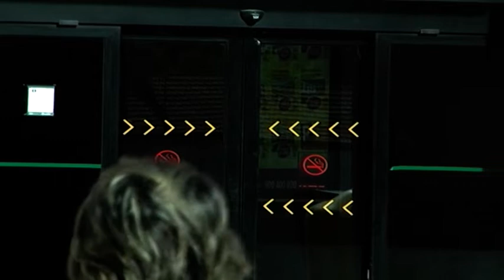Recuperación de trayectos Ave Puertollano